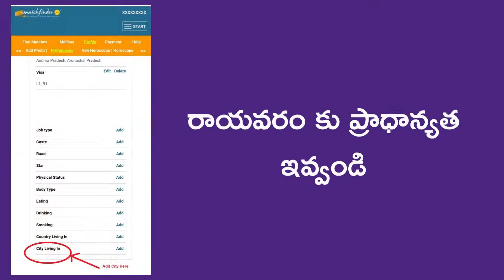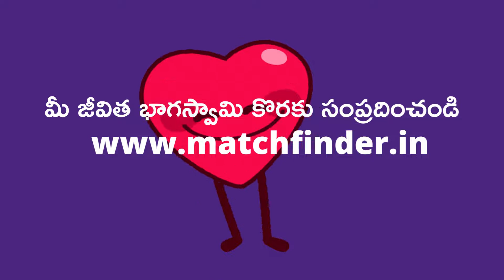Rayavaram Brides and Grooms | Rayavaram Matrimony